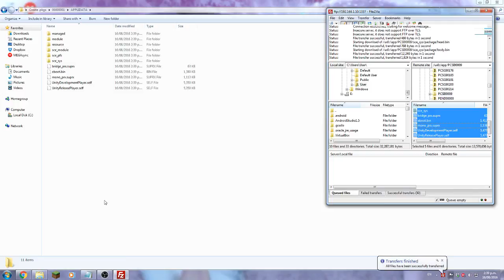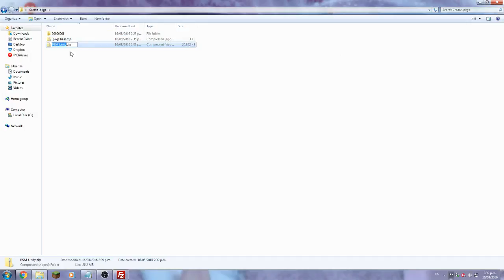How to create a .pkgs from an allready installed app.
App must be DRM free or it wont work So no psp demos wont work